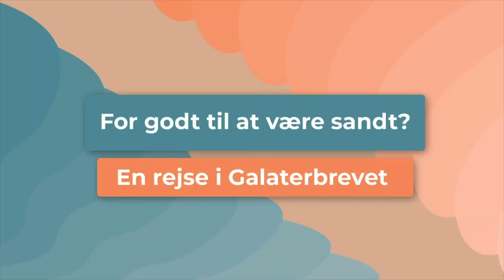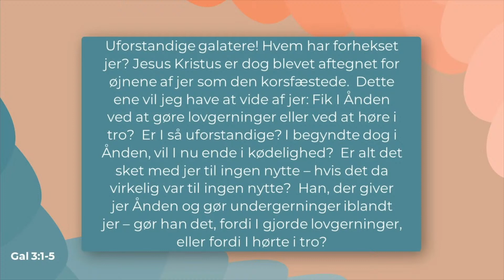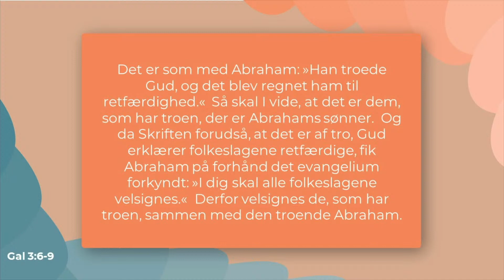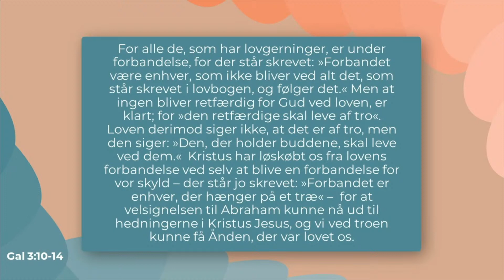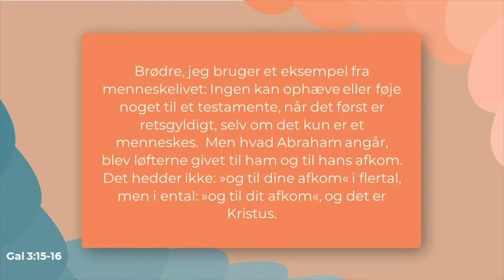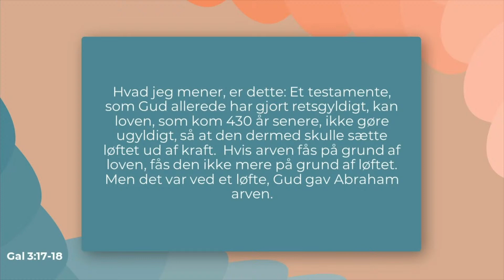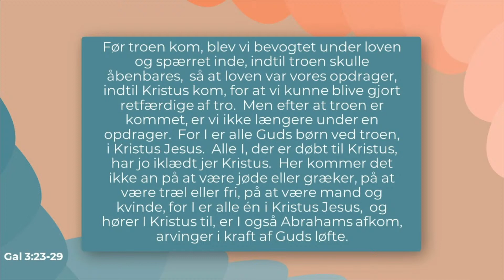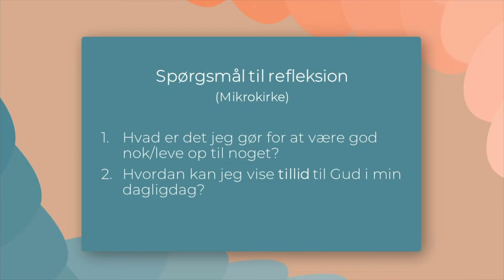Tro + ingenting ...Så fat det dog // Johnny Hansen